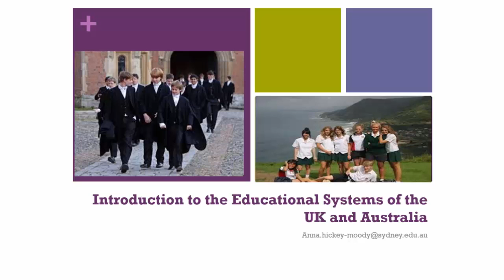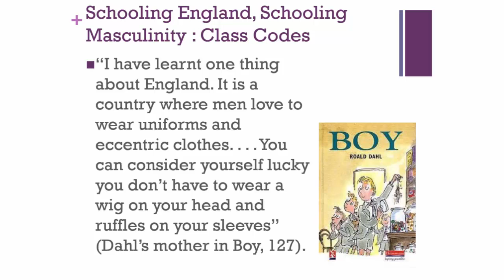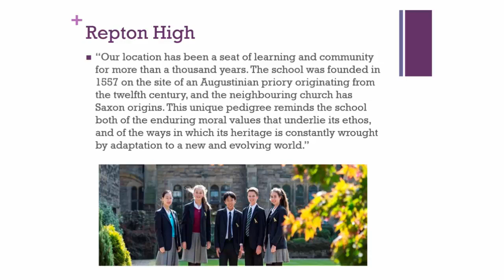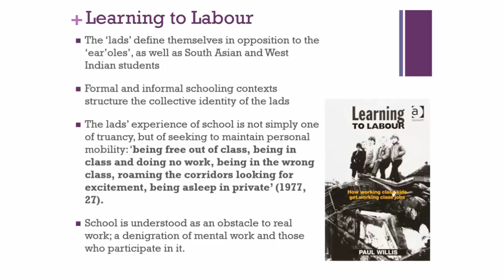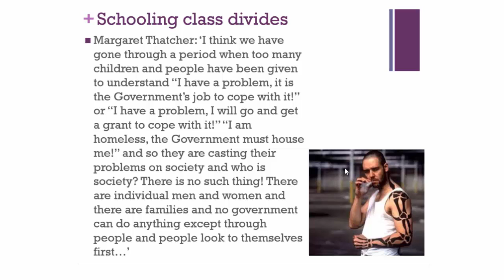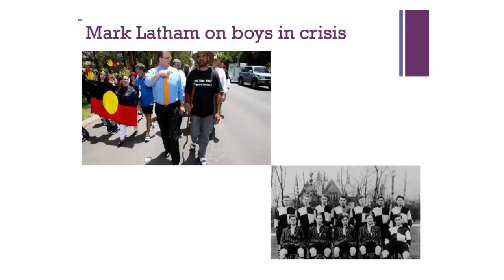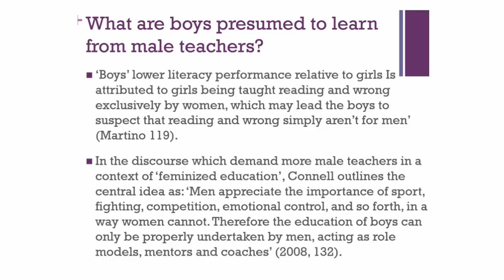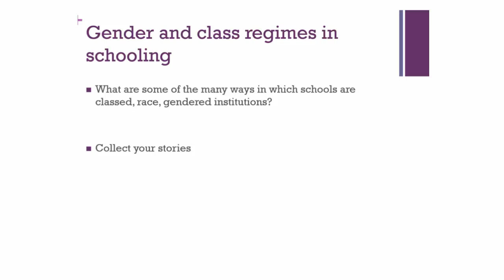Introduction to the educational systems of the UK and Australia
Public lecture by Associate Professor Anna Hickey-Moody, Department of Gender and Cultural Studies.